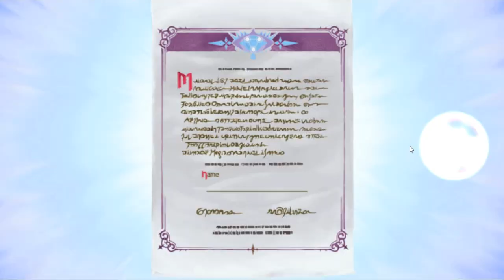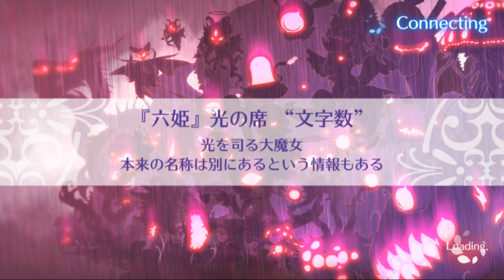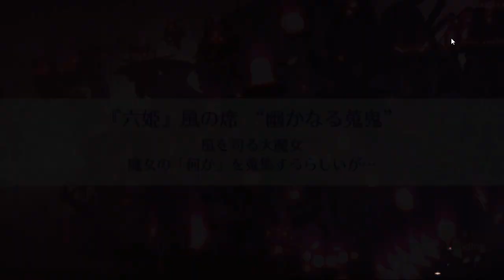Mashiro Witch (ましろウィッチ) Gameplay | Mobile Games | A Interesting JRPG SquareEnix Game?